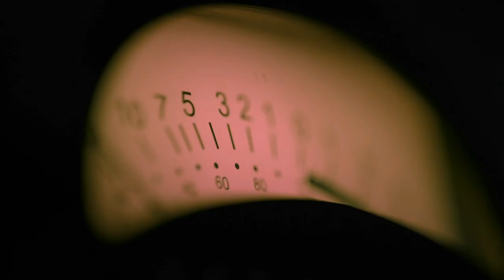Podcast T3E7: João Zilhão - O Neandertal Dentro de Nós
Quando o arqueólogo João Zilhão, e a sua equipa, descobriram uns fósseis humanos no Lagar Velho, perto de Leiria, estavam longe de imaginar a discussão e o debate científico que iriam provocar. Tudo porque esses registos osteológicos pertenciam a uma criança com mais de 24 mil anos, que ficou mundialmente conhecida como o Menino do Lapedo e que apresentava indícios de cruzamento entre o homem moderno e o homem de neandertal.
A notícia caiu como uma bomba, quer no meio científico, quer junto da opinião pública. A tese dominante na época, sobre a extinção dos neandertais, defendia que tinham desaparecido por causa da incapacidade de se adaptarem às mudanças climáticas e, eventualmente, como consequência de contatos hostis com o homem moderno. Mas nunca por causa de uma possível miscigenação.
Este investigador do ICREA tinha, na sua frente, as provas que essas teses podiam estar erradas. E, nos anos seguintes, dedicou-se a estudar diversos outros achados recentes, em diferentes partes do mundo, que mostravam que o Menino do Lapedo não era caso único. João Zilhão participou, por exemplo, nos estudos da mandíbula humana descoberta na caverna romena Pestera cu Oase – que também apresenta características mistas.
Hoje sabe-se que a cultura neandertal era bastante evoluída. Possuíam linguagem, uma estrutura social idêntica a outras comunidades de caçadores-recolectores, dominavam o fogo e uma indústria lítica rudimentar, construíam abrigos, usavam adornos e possuíam rituais fúnebres. E, acredita João Zilhão, esses humanos antigos nunca se extinguiram. Misturaram-se com os homens modernos vindos de África e as suas caraterísticas físicas e culturais foram-se diluindo. Os avanços da genética, após a sequenciação do genoma humano, vieram confirmar que cada humano atuai possui entre 2 a 4 por cento de genes herdados dos neandertais. E que a Humanidade, no seu todo, ainda preserva mais de 50 por cento das características dos nossos antepassados neanderthalensis.
João Zilhão tem, também uma vasta experiência na arte e cultura do Paleolítico. Esteve, desde o início, envolvido no estudo científico e na luta pela preservação das Gravuras do Côa – 17 quilómetros de arte rupestre, constituindo um dos grandes e únicos museus ao ar livre do mundo. Esse seu envolvimento, científico e cívico, culminou com a suspensão da Barragem e a criação do Parque Arqueológico do Vale do Côa, do qual foi o primeiro diretor. O reconhecimento internacional chegou pouco depois, com a classificação destas gravuras paleolíticas como Património Mundial, pela UNESCO.
Uma conversa a não perder.